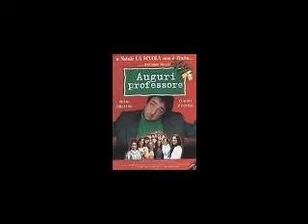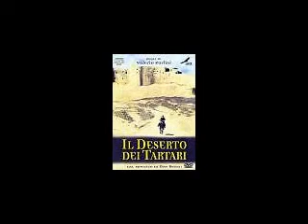Abruzzo: Movies filmed in Abruzzo (films girati in Abruzzo)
Abruzzo has seen quite a few important movies being shot in the region:
Il nome delle Rosa (1986) Jean-Jacques Annaud - starring Sean Connery, Christian Slater.
Francesco (1989) Liliana Cavani - feat. Mickey Rourke, Helena Bonham Carter.
Ladyhawke (1985) Richard Donner - with Michelle Pfeiffer, Rutger Hauer, Matthew Broderick.
King David (1985) Bruce Beresford - feat. Richard Gere, Edward Woodward, Alice Krige.
La Strada (1985) Federico Fellini - starring Anthony Quinn, Giulietta Masina.
Il deserto dei Tartari (1976) Valerio Zurlini - cast Vittorio Gassman, Philippe Noiret, Max von Sydow.
Una pura formalità (1994) Giuseppe Tornatore - with Gérard Depardieu, Roman Polanski.
Krull (1983) Peter Yates - feat. Liam Neeson, Lysette Anthony, Ken Marshall.
Chicken Park (1994) Jerry Calà - starring Jerry Calà, Demetra Hampton.
D'Annunzio (1985) Sergio Nasca - cast Robert Powell, Stefania Sandrelli.
Porzus (1997) Renzo Martinelli - with Lorenzo Crespi, Gastone Moschin.
Una Ballata Bianca (2007) Stefano Odoardi - feat. Nicola Lanci, Carmela Lanci, Simona Senzacqua.
L'Orizzonte degli Eventi (2005) Daniele Vicari - starring Valerio Mastandrea, Gwenaëlle Simon.
Fontamara (1977) Carlo Lizzani - feat. Michele Placido, Ida Di Benedetto.
Pane e Tulipani (2000) Silvio Soldini - with Licia Maglietta, Bruno Ganz.
Il Sole anche di Notte (1990) Paolo and Vittorio Taviani - cast Julian Sands, Charlotte Gainsbourg.
La Coda del Diavolo (1986) Giorgio Treves - starring Gianfranco Barra, Carole Bouquet.
Il Viaggio della Sposa (1997) Sergio Rubini - cast Sergio Rubini, Giovanna Mezzogiorno.
Il Posto dell'Anima (2003) Riccardo Milani - with Silvio Orlando, Michele Placido, Paola Cortellesi.
Liberi (2003) Gianluca Maria Tavarelli - feat. Luigi Maria Burruano, Myriam Catania.
Parenti Serpenti (1992) Mario Monicelli - starring Tommaso Bianco, Marina Confalone, Cinzia Leone.
Straziami ma di baci saziami (1968) Dino Risi - cast Nino Manfredi, Ugo Tognazzi, Pamela Tiffin.
Amici Miei Atto II (1982) Mario Monicelli - with Ugo Tognazzi, Adolfo Celi, Gastone Moschin.
Auguri Professore (1997) Renato Milani - feat Silvio Orlando, Claudia Pandolfi.
Così è la Vita (1998) Aldo and Giacomo - starring Aldo, Giovanni e Giacomo.
Serafino (1969) Pietro Germi - cast Adriano Celentano, Ottavia Piccolo.
Il Compagno Americano (2003) Barbara Barni - with Giulio Base, Nancy Brilli, Tosca D'Aquino.
La Guerra degli Antò (1999) Riccardo Milani - cast Flavio Pistilli, Federico Di Flauro.
Autostop Rosso Sangue (1977) Pasquale Festa Campanile - starring Franco Nero, Corinne Clery.
Keoma (1976) Enzo G. Castellari - feat. Franco Nero, Woody Strode, William Berger.
Lo chiamavano Trinità (1970) Enzo Barboni - starring Terence Hill, Bud Spencer.
...Continuavano a chiamarlo Trinità (1971) Enzo Barboni - cast Terence Hill, Bud Spencer.